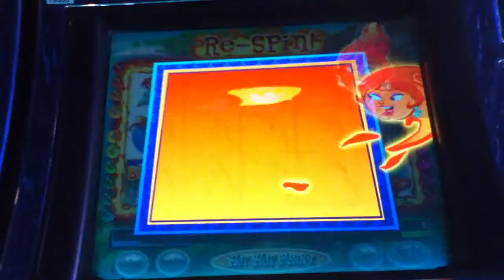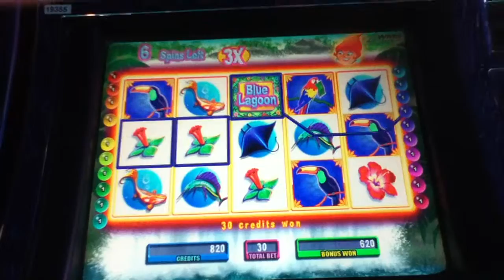HOT HOT PENNY BLUE LAGOON Penny Video Slot Machine with FREE SPIN BONUS Las Vegas Strip Casino